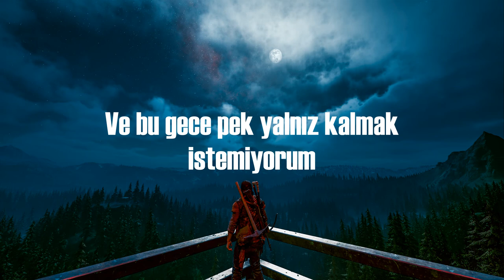Zandar Reese - Mirrors (From Days Gone) [Türkçe Çeviri]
Days Gone'da Lost Lake kampında çalan şarkılardan biri olan bu şarkıyı duyduğum gibi çevirmek istemiştim, oyunun bitmesiyle beraber hemen çeviriye kovuldum. Umarım şarkıyı ve çevirimi beğenirsiniz!